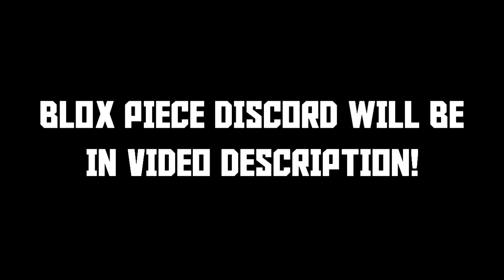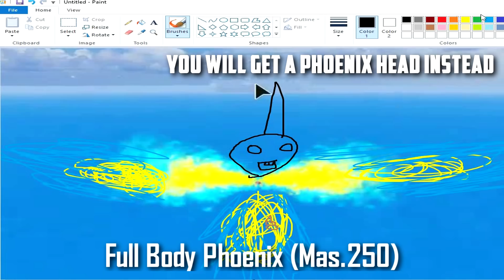🔵 PHOENIX TEASERS IN BLOX PIECE! [SHOWCASE!]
my info@